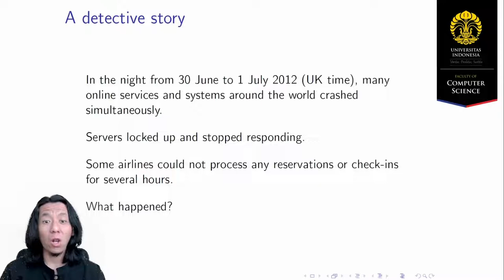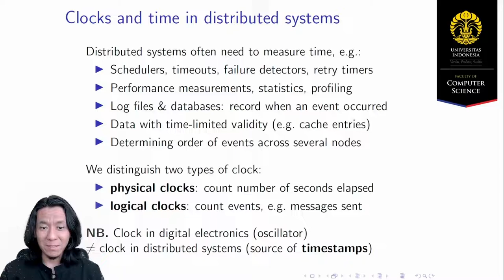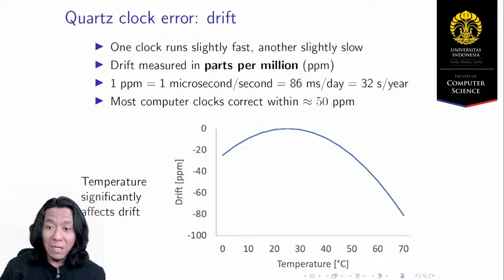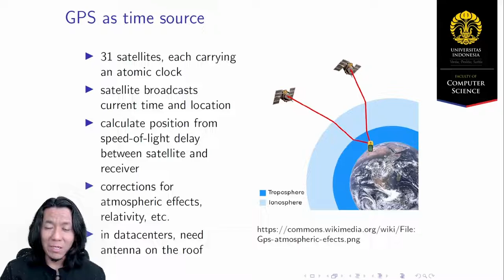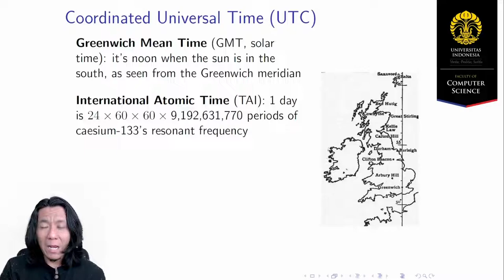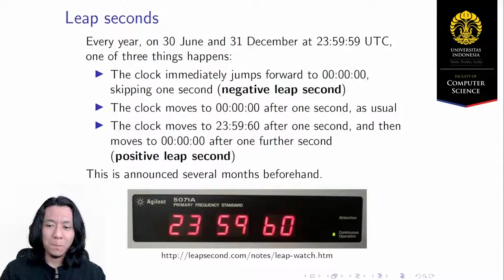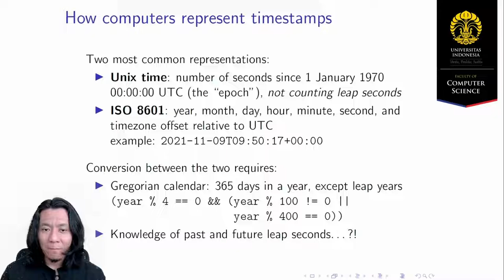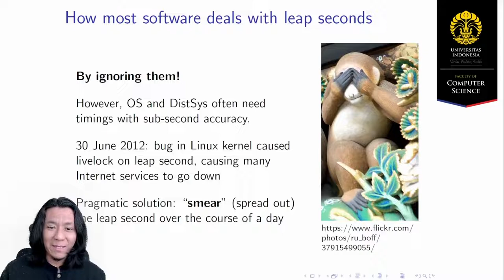[MOOC] 3.1 Time Measurements